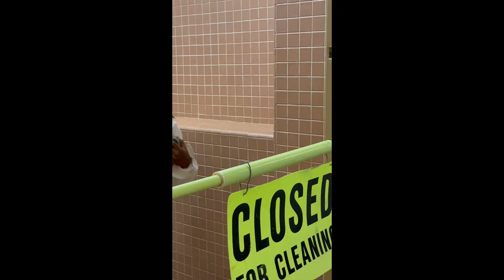Pirates of the Caribbean-Grundy High School Homecoming 2022